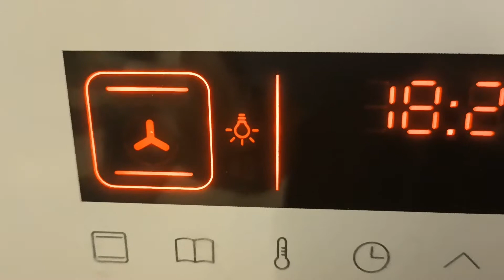Ciasto na pocieszenie Eryka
Szkoła Podstawowa w Januszówce